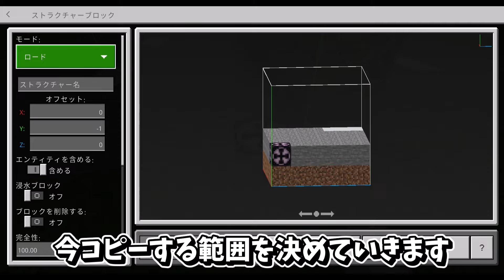【マインクラフト】大人数で都市を作ってみた！！【ゆっくり実況】minecraft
マインクラフトで都市を作ります
ディスコードサーバーに入ると企画に参加できる！